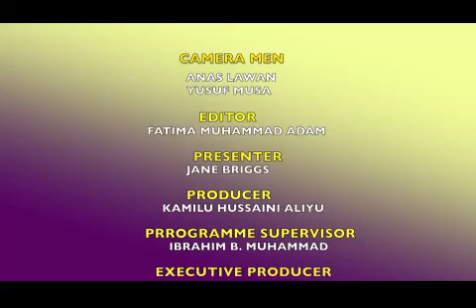Tourism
The Vintage Heritage Show